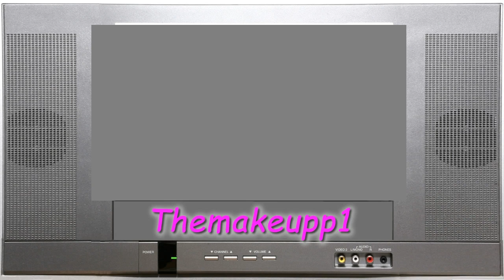Haircut Time June 10, 2010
It's that time again!  Short before and after video on my hair.

Earrings are available here -

Compadre on MySpace Music

Formspring